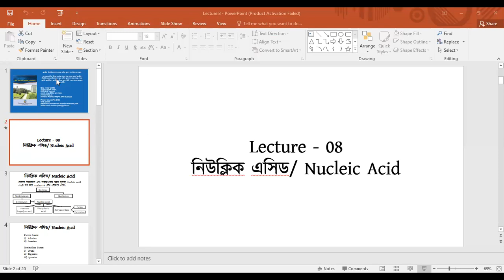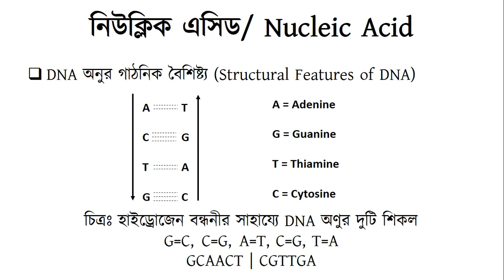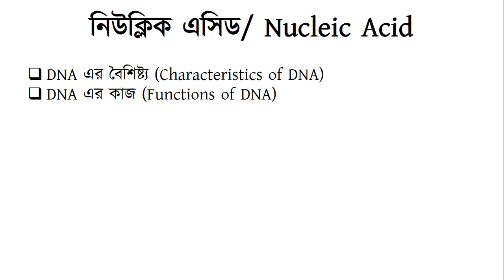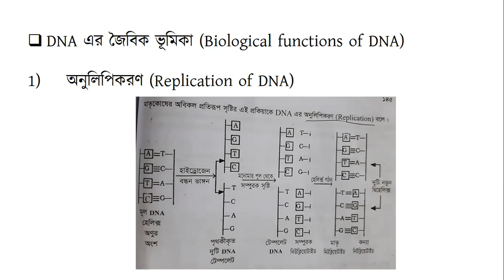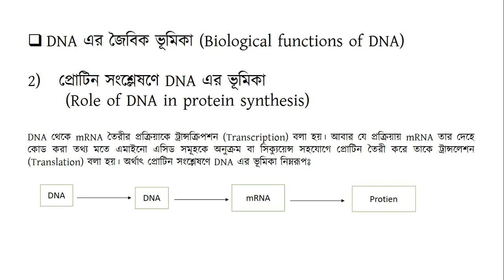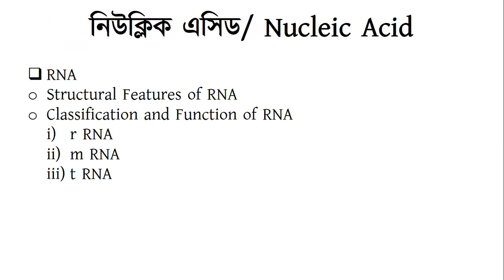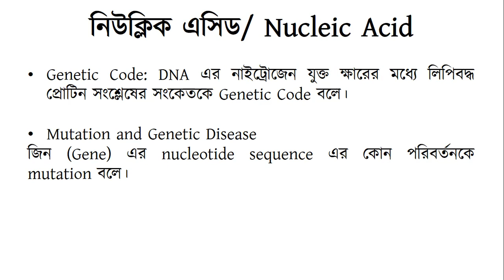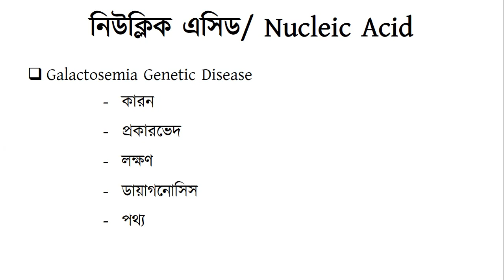Elementary Biochemistry Class 08. Home Economics 1st year online class. NU BD